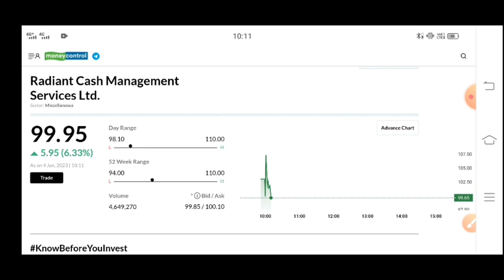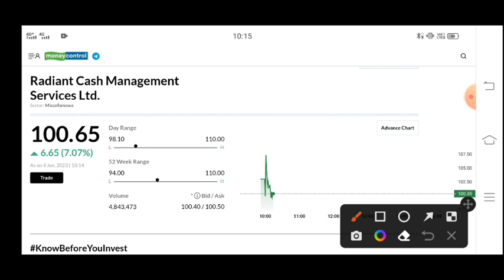radiant cash management IPO listing strategy Anil Singhvi/Hold or Sel?/radiant cash management Share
radiant cash management IPO listing strategy Anil Singhvi/Hold or Sel?/radiant cash management Share price target